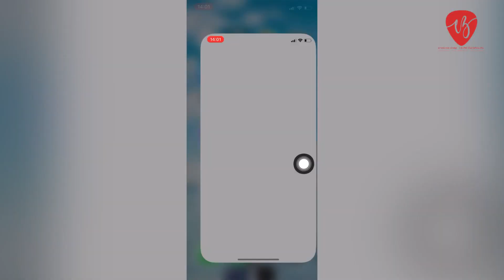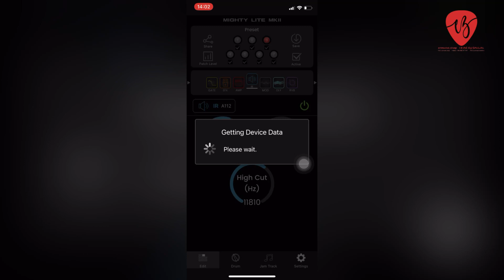♨️‼️⚠️ HOT 2023 | NUX Mighty Lite BT mkII | Mạnh hơn - Hay hơn - Giá không đổi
Shop về Amp Amplifier Nux Mighty Lite BT MKll   bản nâng cấp cho anh em đây ạ 📢📢
Amplifier Nux Mighty Lite BT MKll là bộ khuếch đại di động tất cả trong một nhỏ gọn. Thích hợp cho cả guitar thùng, guitar điện và guitar bass.

Bạn có thể sử dụng nó ở bất cứ nơi nào hoặc mang đi bất cứ đâu. Hoạt động bằng pin hoặc cổng sạc USB

Amplifier Nux Mighty Lite BT MKll có 3 kênh, tích hợp hiệu ứng Reverb và Delay, với thiết kế thân thiện với người dùng.

Kết Nối BT 5.0 cực tiện lợi

Thông số chi tiết Amplifier Nux Mighty Lite BT.

Di động nhỏ, nhẹ và có mức độ âm thanh vừa đủ nghe.

Bao gồm 3 Channels, 2 hiệu ứng Reverb Delay.

Có tới 9 Style Drum Beat khác nhau.

Kết nối qua cổng 3.5mm AUX-IN hoặc là Bluetooth.

Ứng dụng Mighty Lite có sẵn trên các hệ điều hành IOS hay Android.

Hàng Có sẵn Tại Shop
⚙️ Bảo hành 12 tháng (1 đổi 1 trong 7 ngày nếu có lỗi )
326 Nguyễn Văn Cừ, Buôn Ma Thuột